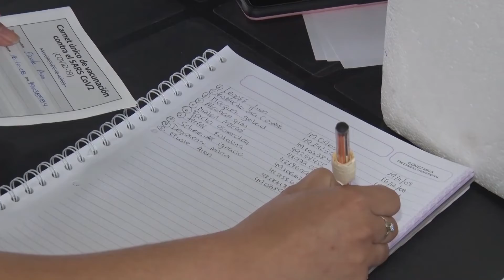SUBEN LOS CASOS DE COVID-19 PERO NO IMPACTA EN EL SISTEMA DE SALUD